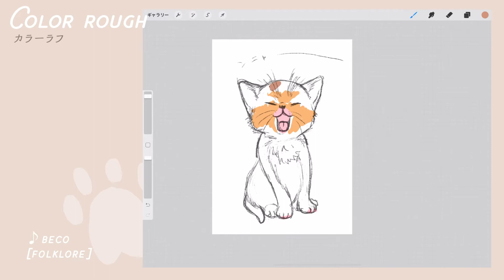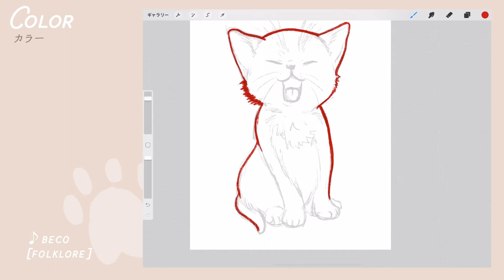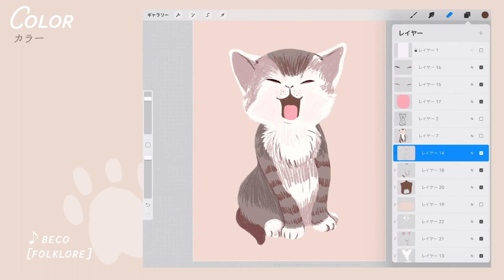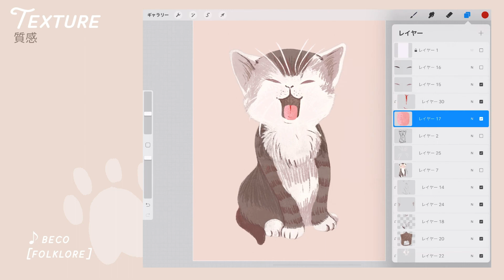[Procreate] イラストメイキング / クァ〜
まったり日曜日🐈クァ〜

🎵音楽
beco [folklore]

[1day1picture]
2020年2月から
1時間くらいで描いているイラストを5分くらいに縮めた